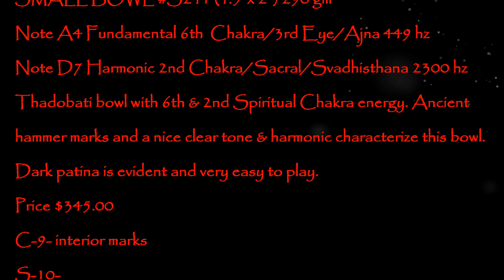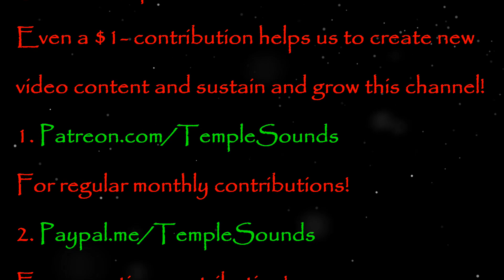SMALL BOWL S241 (4.5"x 2") 290 gm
Note A4 Fundamental 6th  Chakra/3rd Eye/Ajna 449 hz
Note D7 Harmonic 2nd Chakra/Sacral/Svadhisthana 2300 hz Thadobati bowl with 6th & 2nd Spiritual Chakra energy. Ancient hammer marks and a nice clear tone & harmonic characterize this bowl. Dark patina is evident and very easy to play.
Price $345.00
C-9- interior marks
S-10-
H-10